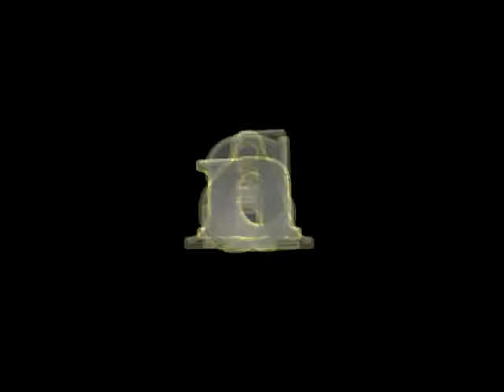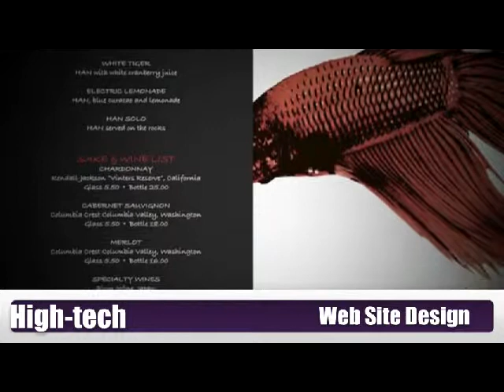Joel Technology and science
We are professional in computer services, web design, graphics, web server, web animation, network set up, photo editor, linux, unix. We warranty labor and part or your money back.